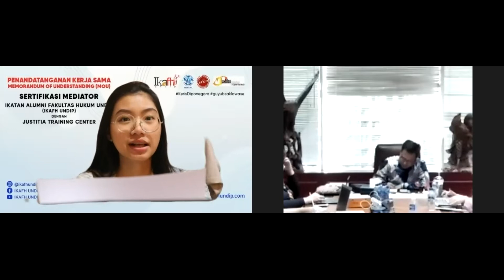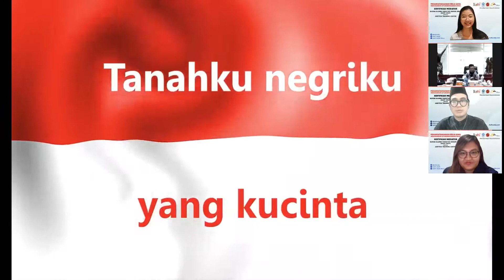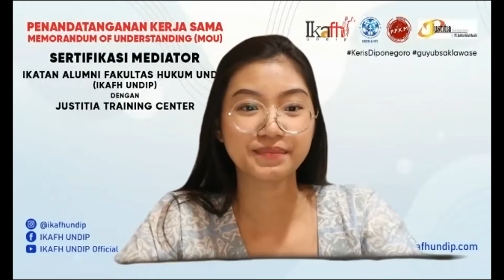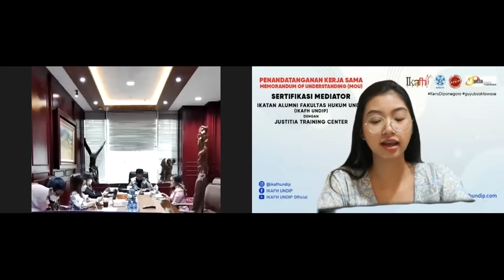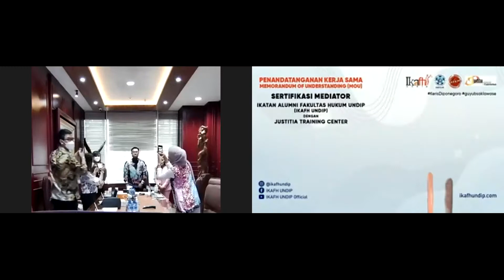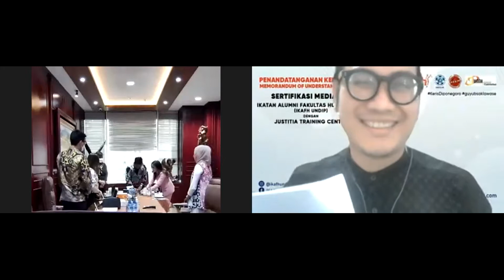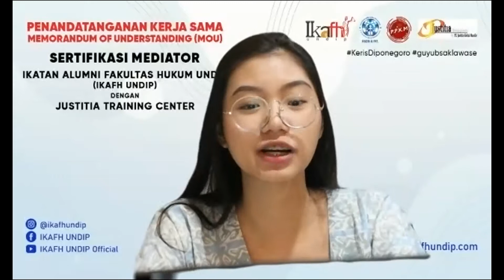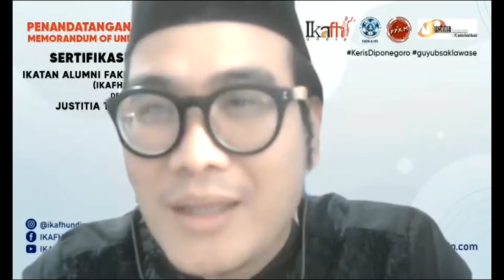Penandatangan Perjanjian Kerja Sama antara IKAFH UNDIP dengan Justitia Training Center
Salam Progresif!

Hari Jumat, 10 September 2021 bertempat di Sekretariat IKAFH UNDIP, Kuningan, Jakarta Selatan, dilaksanakan penandatanganan Perjanjian Kerja Sama (PKS) antara DPP IKAFH UNDIP dengan Justitia Training Center. Acara ini dihadiri oleh Bapak Andriansyah Tiawarman, S.H., M.H. selaku Presiden Direktur Justitia Training Center secara luring, dan Ketua Umum IKAFH UNDIP Dr. Ahmad Redi, S.H., M.H. secara daring. Hadir pula Bendahara Umum Binsar Hutadjulu dan Deputi Kerja Sama Raysisca Elvide.

Direncanakan, IKAFH UNDIP bekerja sama dengan Justitia Training Center akan mengadakan Pelatihan Sertifikasi Mediator pada bulan Oktober 2021. Justitia Training Center sendiri merupakan satu-satunya lembaga sertifikasi mediator yang terdaftar pada Badan Nasional Sertifikasi Profesi (BNSP).